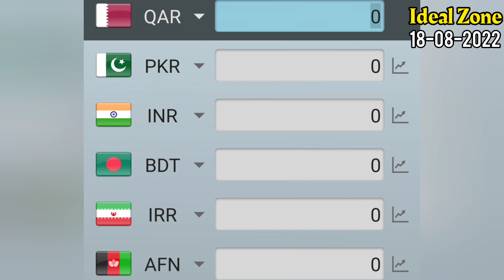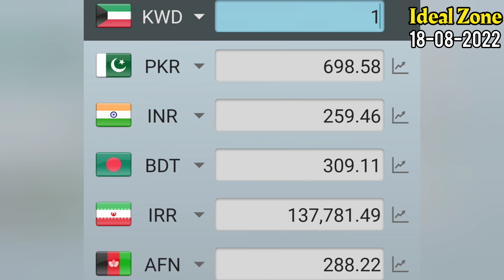Aj Ka Dubai|UAE Dirham rates Pakistan india and Bangladesh Exchange Currency | Ideal Zone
Aj Ka Dubai|UAE Dirham rates Pakistan india and Bangladesh Exchange Currency  Rate by Ideal Zone
 TODYA CURRENCY RATE
TODAY DIRHAM RATE IN PAKISTAN
TODAY DIRHAM RATE IN INDIA